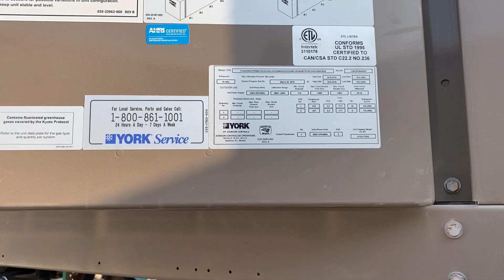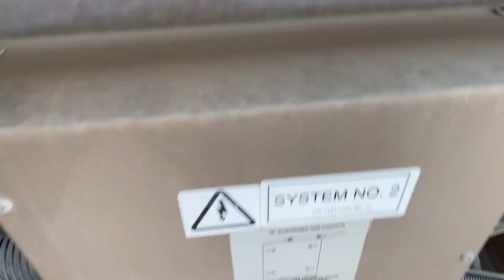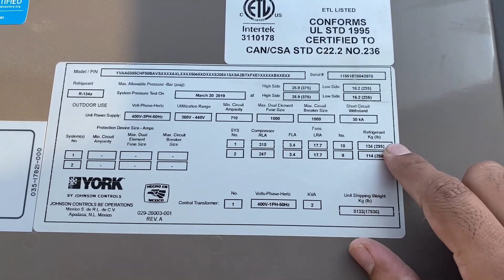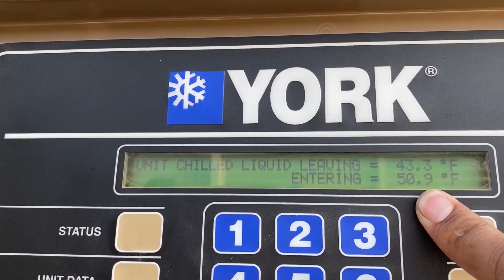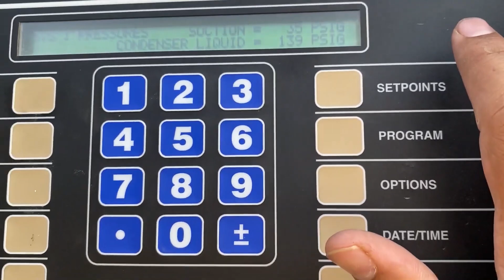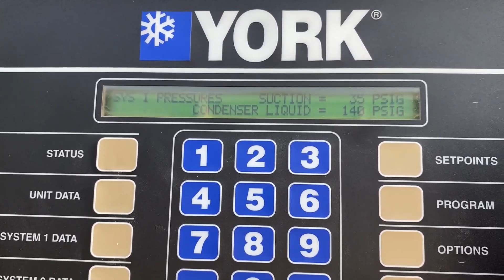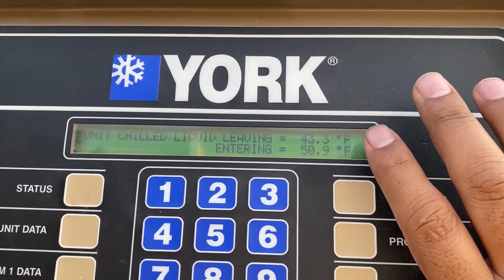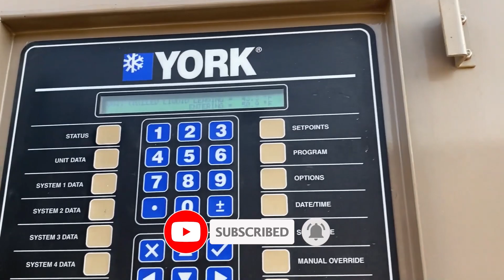How to charge gas in chillers in Hindi Urdu gas charge in chillers hvac system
How to gas charge in chillers . Full details in Hindi Urdu gas charge in chillers hvac system
york yvaa vsd chiller